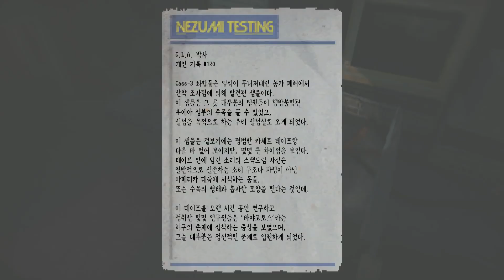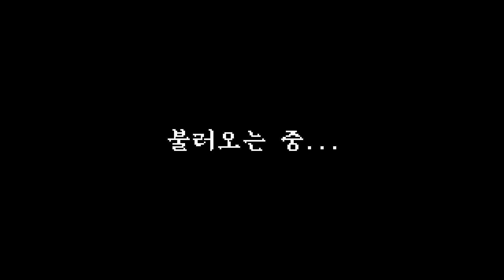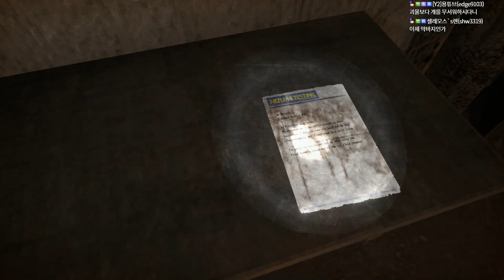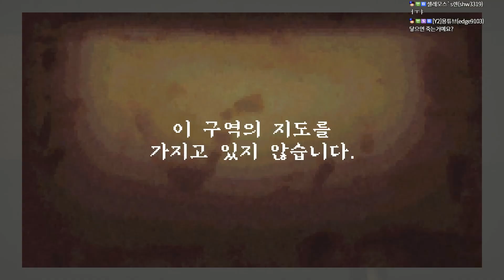공포게임] 잡혀간 강아지를 찾아 하수도에서 괴물 잡는 게임! [로스트 인 비보 4화] Lost in Vivo #4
어느 날 반려견과 산책을 하고 있던 주인공은 하수도로 끌려간 강아지를 구하기 위해 맨홀을 열고 하수도에 들어가게 되는데, 그 안에는 각종 괴물과 괴신, 돌연변이 생물들이 있었다.. 과연 누렁이의 운명은..!?